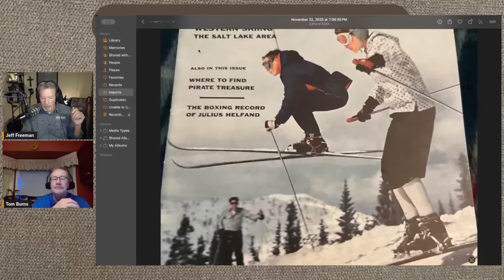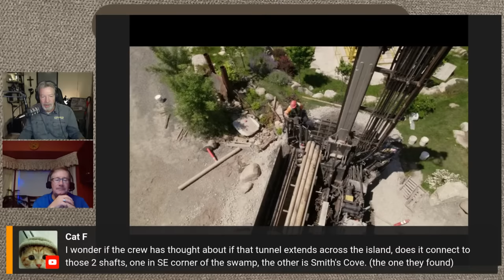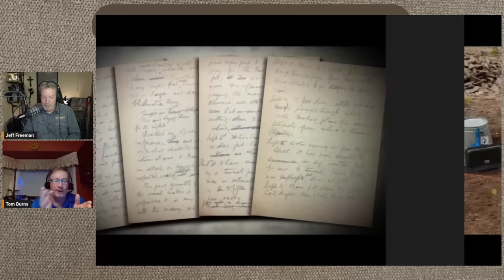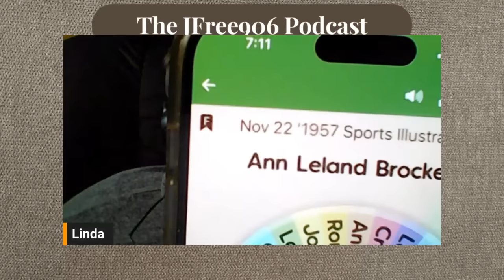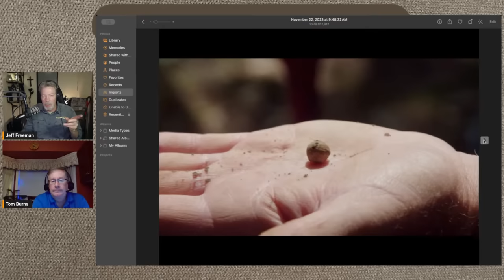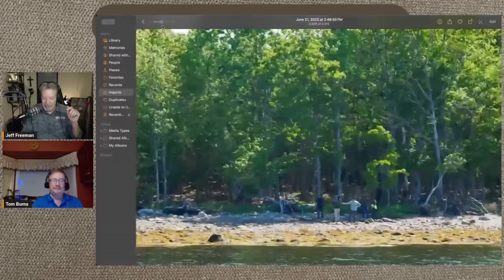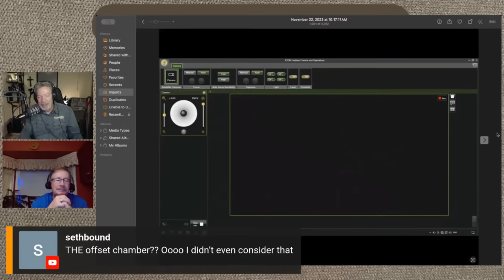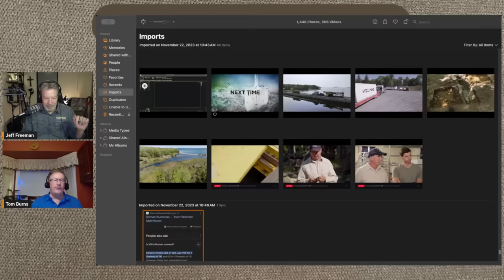Exploring the Oak Island Garden Shaft: Could it Hold the Key to the Ultimate Discovery?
This season on Oak Island, the team is exploring new theories about what might be buried on the island. Could it be the key to the ultimate discovery? Watch this video to find out more!

Actually, I do believe that the tunnel they are currently chasing, which is 7.5 ft tall and runs under the Garden Shaft, is significant to the solving of this 227 year old mystery. In this video, we're exploring the Oak Island Garden Shaft, one of the many theories about where it could lead. Could it be the key to the ultimate discovery?

Soon Dumas Contracting Limited will be onsite and extending the Garden Shaft to 98'. At this depth they should intersect the tunnel.

Tonight Tom Burns and I will dive into The Curse of Oak Island Season 11 Episode 3 "Taking Their Shot".

Check out our interviews and recap shows live by joining us on our YouTube Channel JFree906 or on our Facebook Group for great discussion about The Curse of Oak Island, Beyond Oak Island, Expedition Bigfoot, The Secret of Skinwalker Ranch, and many more subjects that are Beyond Our World.

The Curse of Oak Island & Beyond - Skinwalker Ranch Facebook Group